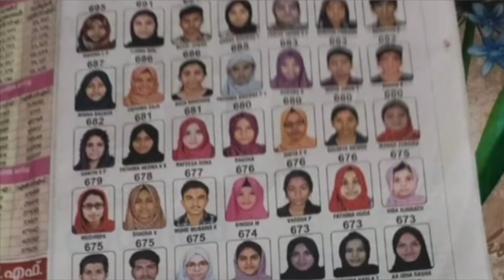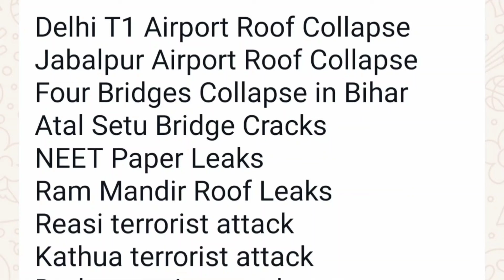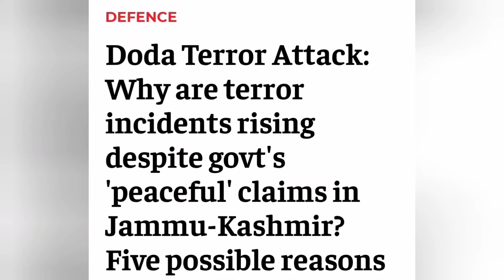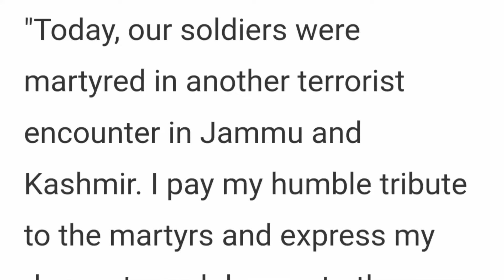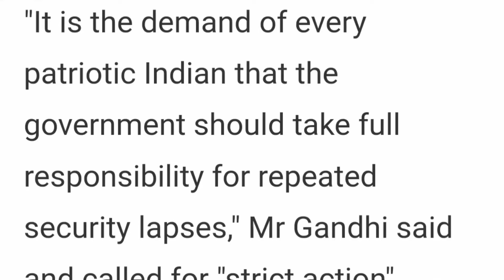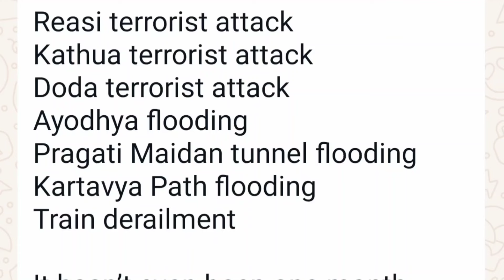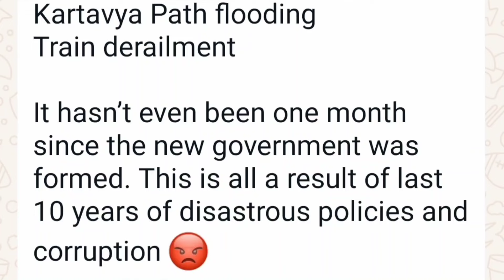దృవ్ రాతి అనే దరిద్రపు తొట్టి. ఎన్నికల్లో ఓడిపోయిన దొంగలందరూ..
How long one can bark against truth. these fellows are spreading hate against Hinduism.
Dhruv rathi spreading false among people

As Per Indian THE COPYRIGHT ACT, 1957 (ACT NO. 14 OF 1957) Section 52 Which deals with acts which are not to be infringement of copyright states as follows, quoted below - 52. Certain acts not to be infringement of copyright.— (1) The following acts shall not constitute an infringement of copyright, namely,— 4[(a) a fair dealing with any work, not being a computer programme, for the purposes of— (i) private or personal use, including research; (ii) criticism or review, whether of that work or of any other work; As per this criticism or review, whether of that work or of any other work; will not be considered infringement of copy right. Most of the work in this channel namely mathonmadampai ramabanam are works of criticism or review.